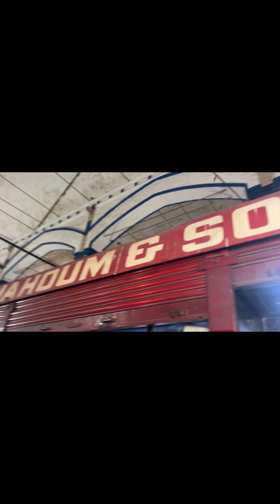Happy Bengali new year…… kolkata….. art…. culture…. had loom sarees and lots of food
My 💗🏠🌉kolkata is all about culture ,heritage, art& handloom . come see with me the beautiful city of joy through my lense.